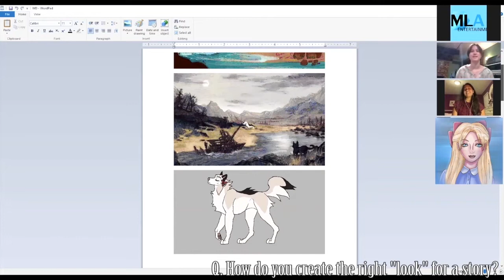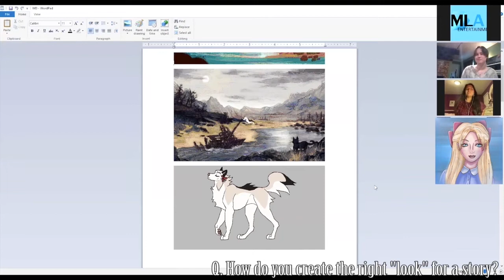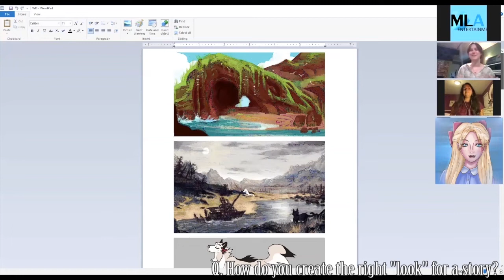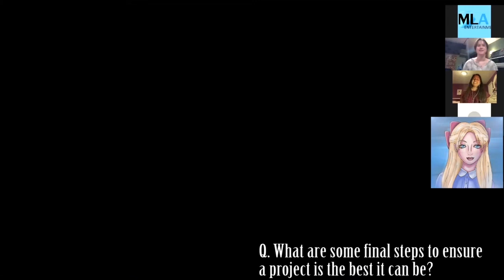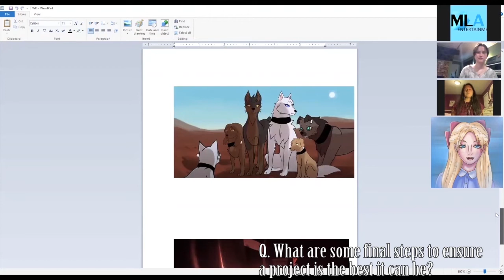Inbeon Con 2020 - The Art of Writing & Directing Panel (Feat. the Directors of the Middleground)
In this panel we get to talk to the talented team creating an upcoming original animated series called The Middleground. Chloe and Yogita look to share their experiences and share tips when it comes to the art of directing and writing and animation.

FOLLOW THE MIDDLEGROUND

FOLLOW PROJECT INFINITY